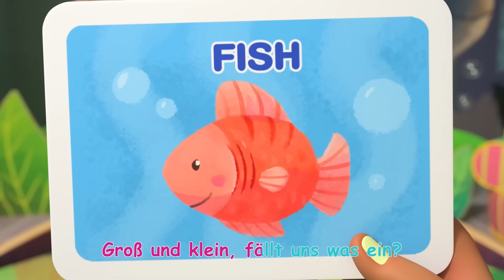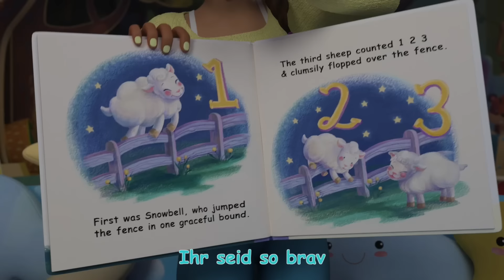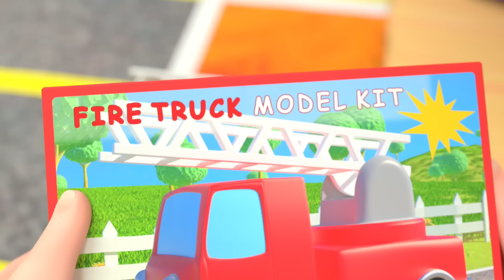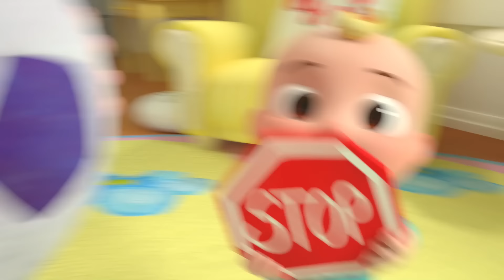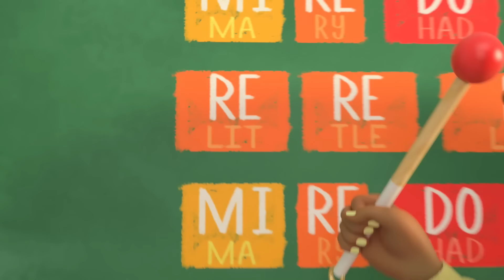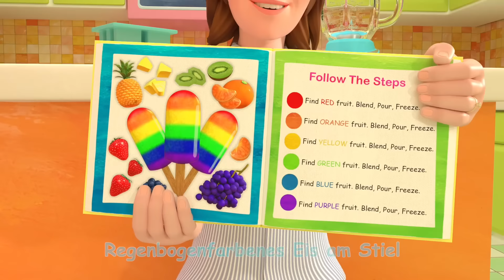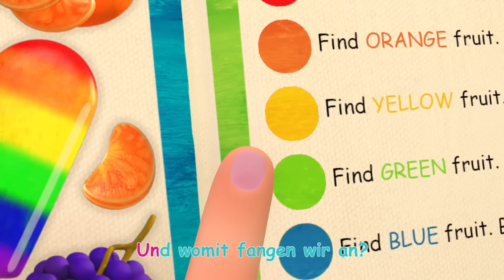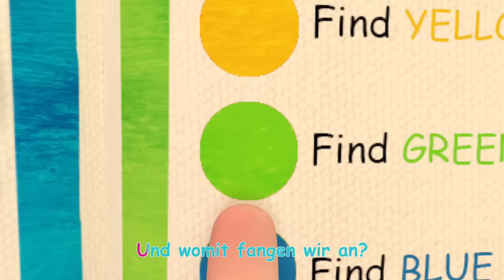Lerne zu teilen! | CoComelon Deutsch | Cartoons und Kinderlieder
Weitere tolle und unterhaltsame Playlisten:

00:00 Das Liedvom Teilen
03:40 Du kannst Fahrrad fahren
06:58 Das Tiere-Rate-Lied
10:29 Saurierlied
13:30 Dankeslied 2
16:42 Das Sport-und-Trainingslied
19:06 Das Händewaschlied
22:20 Der erste Kitatag
25:10 Morgen fängt die Kita an
28:27 Das Schlummerlied
31:30 Schmückt den Saal
34:03 Das bunte Autolied
38:21 Das Fußballlied
41:14 Formenlied
45:28 Musiklied
48:49 Untersuchungslied
51:14 So ist es richtig
53:35 Strandlied
56:17 Hilfelied
59:12 Klingelilu
1:01:42 Buntes Eis am Stiel